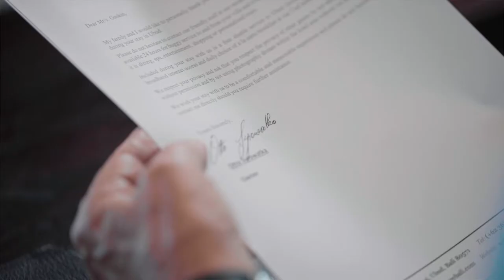The Story of Viceroy Bali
The Story of the unique Viceroy Bali from Ubud.